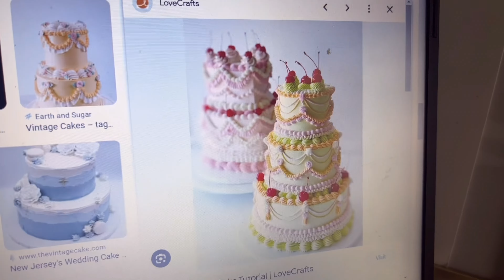How to make a aesthetic fake cake box 🎀🍰✨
This is how I made a fake cake box.. Make sure not to eat it because it’s not edible 😂

Supplies from~ Micheals, Home Depot, Walmart, Amazon, Etsy, and Target…